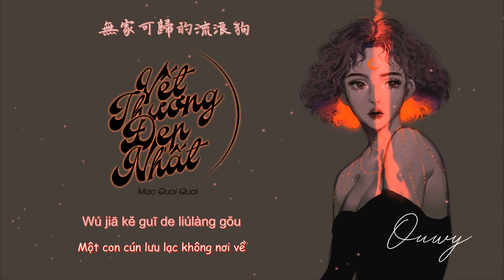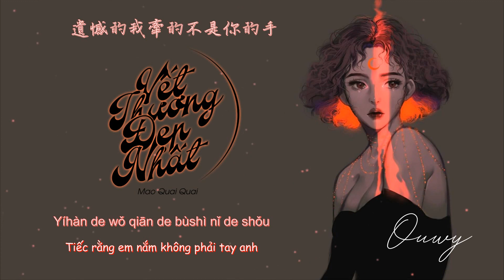[Vietsub+Tiktok] Vết Thương Đẹp Nhất ( Giọng Nữ ) - Mao Quai Quai | 最美的傷口 - 毛乖乖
Trans: JuLy
Artwork By:??